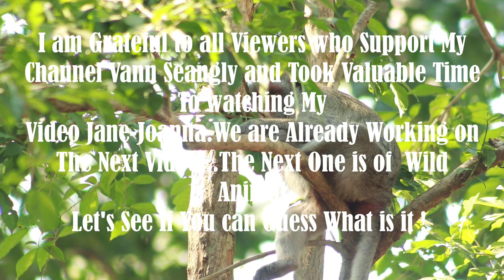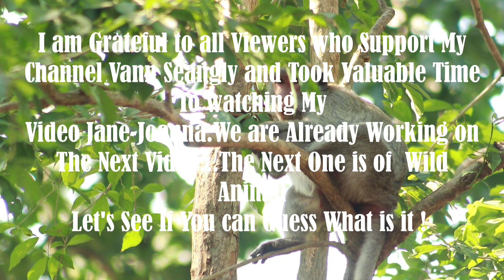Mama Jane and Barbie Climb To Sit Relax Give Her Bb Milk On Tree on Apr30,2024/Vs.3119-Ambers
Vann Seangly .Please Enjoy My Original Video Of Daily Life Monkey. If you want to Get More New Videos. And My Playlist & Video link  as   Below  :

Thank you so much for helping us by sharing videos from the @ Vann Seangly Channel - And would be very pleased to receive  more comments and suggestions.